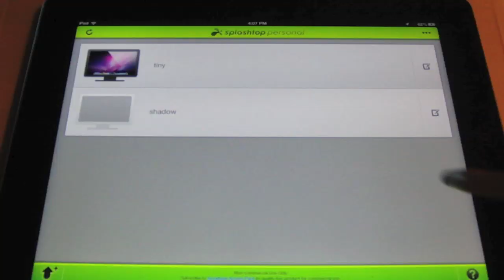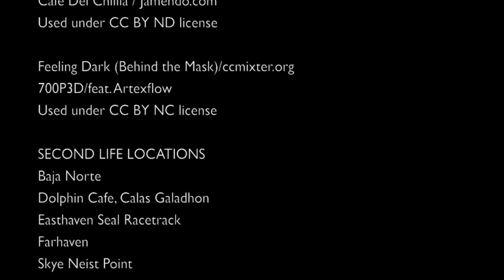Playing Second Life on the iPad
Playing Second Life on iPad4 via remote access Splashtop2 app.

MUSIC CREDITS
Brand New Life / by Cafe Del Chillia / used under CCBYND license

Feeling Dark (Behind the Mask) /by 7003Pd feat. Artexflow / used under CCBYNC license